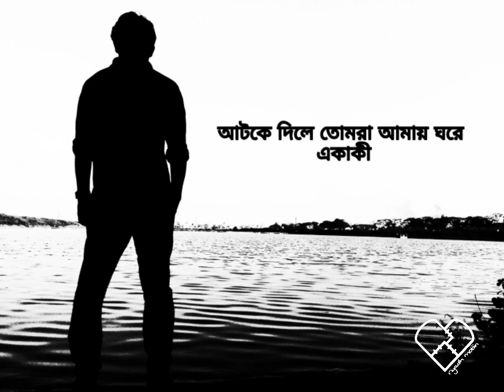Obhiman By Bassbaba Sumon (lyric video)